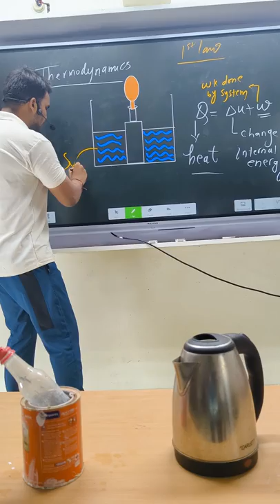Thermodynamics funny experiment 🤣😅| first law explain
Education channel Fun in pathshala welcome every student who is interested to know about physics and mathamatics.